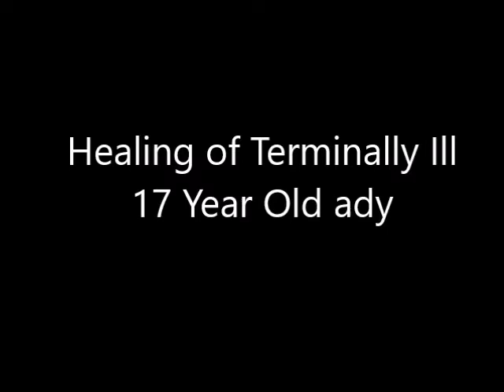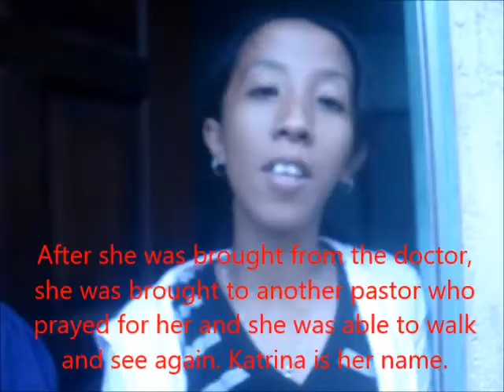Terminally Ill Healed!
This video was recorded last Oct 13, 2011 and it records how Pastor Ferdinand Garcia prayed over cell phone for one who was one terminally ill 17 year old lady.  As a result of the healing, the gospel was preached with this sign that followed and more received Christ!